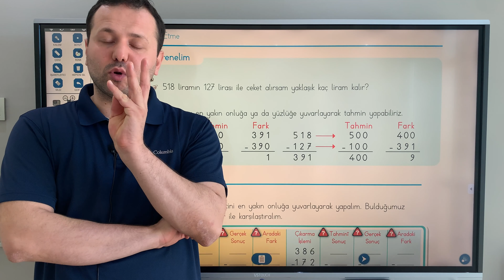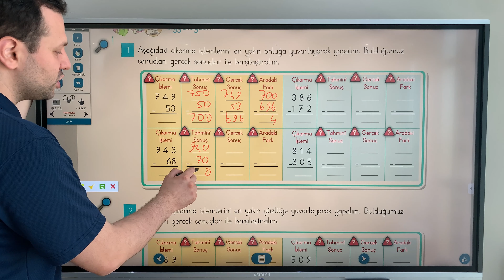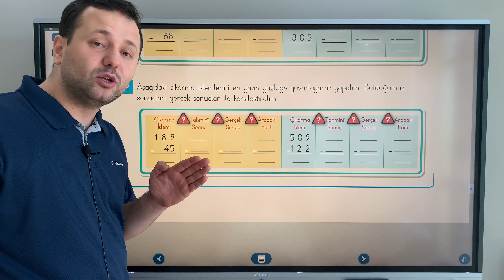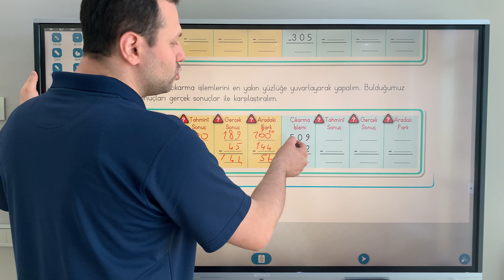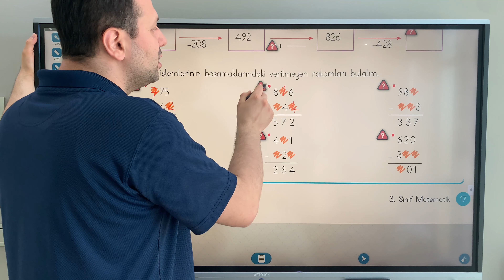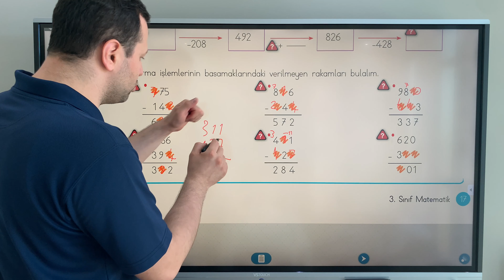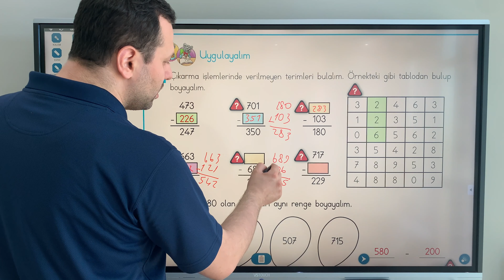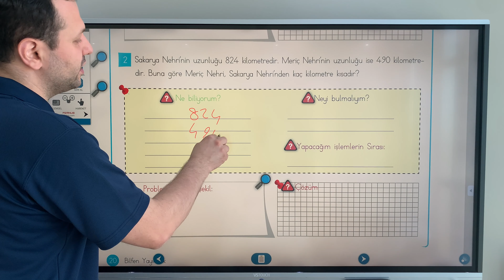3.SINIF MATEMATİK 2.ÜNİTE | TAHMİNİ ÇIKARMA- ÇIKARMA PROBLEMLERİ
Merhabalar sevgili öğrenciler bugün Sizlere 3. sınıf matematik 2.Ünite Tahmini çıkarma, çıkarma işleminde verilmeyeni bulma ve çıkarma problemlerini anlatacağım.

çıkarma işlemi
verilmeyeni bulma
zihinden çıkarma
çıkarma problemleri
3 basamaklı sayılar
1.ünite konu anlatımı
basamak değerleri
sayı değerleri
sayıları yuvarlama
en yakın onluğa yuvarlama
en yakın yüzlüğe yuvarlama
3.sınıf matematik 1.ünite konu anlatımı
problemler
3. sınıf doğal sayılar
doğal sayılar 3 sınıf
3 sınıf doğal sayı problemleri
3 sınıf problemler
3 sınıf doğal sayılar soru çözümü
3 sınıf matematik doğal sayılar
3 sınıf matematik doğal sayılar konu anlatımı
3 sınıf matematik doğal sayı soruları
doğal sayı problemleri matematik 3 sınıf
3. sınıf doğal sayılarla ilgili problemler,
3. sınıf doüal sayı problemleri,
3. sınıf doğal sayılar konusu,
3. sınıf doğal sayılar morpa kampüs,
3. sınıf doğal sayılar nasıl yapılır,
3. sınıf doğal sayılar konusu,
3. sınıf doğal sayılar,
3. sınıf doğal sayıları öğreniyorum,
3. sınıf doğal sayılar konu anlatım,
3. sınıf doğal sayılar konu anlatımı,
3. sınıf doğal sayılar anlatımı,
3.sınıf doğal sayılar konu anlatımı,
3. sınıf doğal sayılar,
3.sınıf doğal sayılar,
3.sınıf matematik dersi doğal sayılar konu anlatımı,
3 sınıf doğal sayılar,
3. sınıf doğal sayılar konu anlatımı
morpa kampüs 3. sınıf doğal sayılar,
3. sınıf matematik kitabı doğal sayılar,
3.sınıf matematik kesirler,
3.sınıf matematik doğal sayılar konu anlatımı,
3. sınıf matematik doğal sayılar,
3.sınıf doğal sayılar